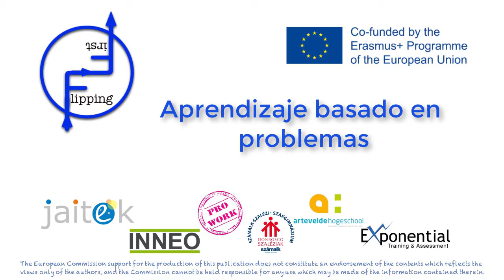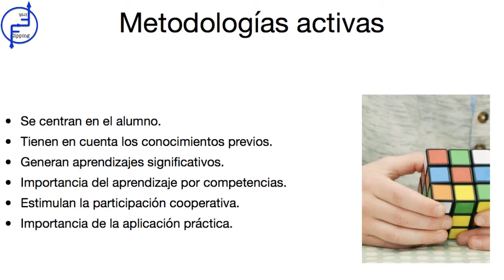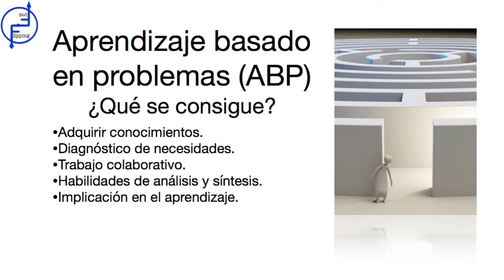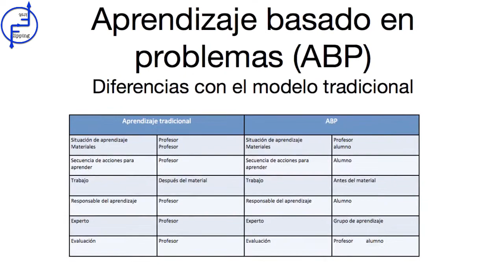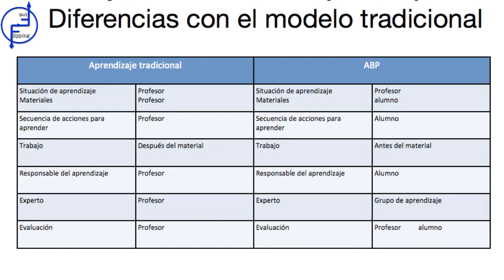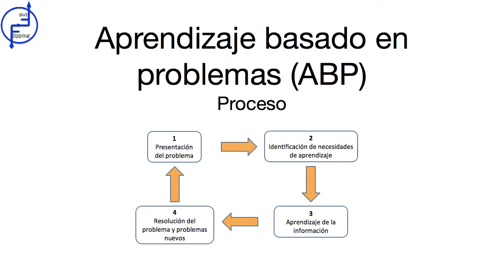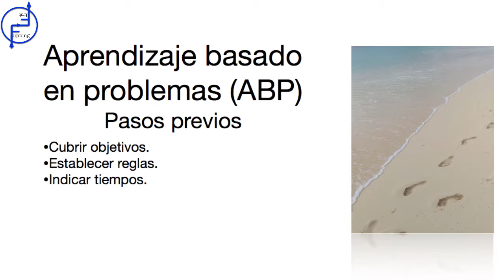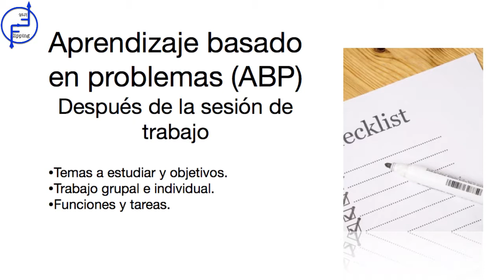Aprendizaje Basado en Problemas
Las metodologías activas, y entre ellas el aprendizaje basado en problemas puede ayudar a aumentar la motivación y el desempeño de nuestros alumnos